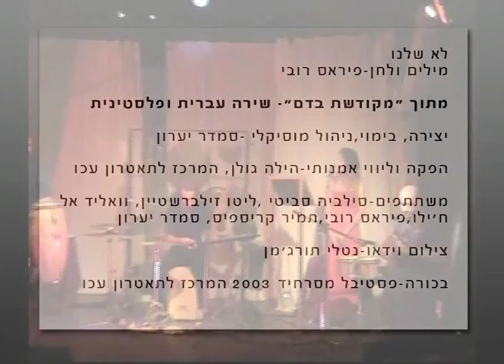לא שלנו-מילים ולחן פיראס רובי מתוך מקודשת בדם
לא שלנו
מילים ולחן-פיראס רובי
מתוך "מקודשת בדם"- שירה עברית ופלסטינית

יצירה, בימוי,ניהול מוסיקלי -סמדר יערון

הפקה וליווי אמנותי-הילה גולן, המרכז לתאטרון עכו
משתתפים-סילביה סביטי ,ליטו זילברשטיין, וואליד אל ח'ילו,פיראס רובי,תמיר קריספיס, סמדר יערון
צילום וידאו-נטלי תורג'מן
בכורה-פסטיבל מסרחיד 2003 המרכז לתאטרון עכו